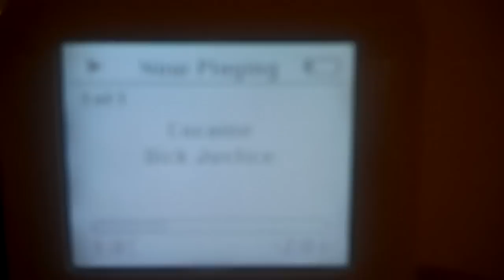4th Generation 20GB White Classic Ipod